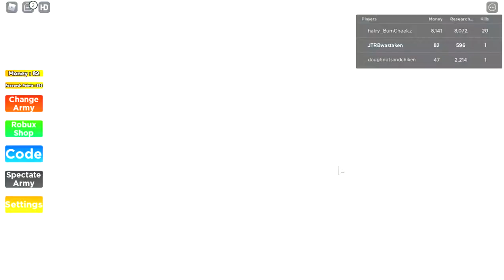NOOB TO PRO IN NOOB ARMY TYCOON EPISODE 1!!!!!!!!!!!!!!!!!!!